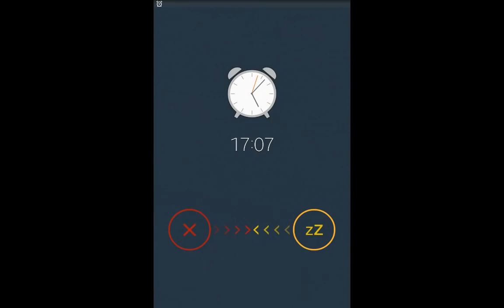The MOST Enemies in level 56! | Anger of Stick 5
Up-to-date version of ' AngerOfStick ', Top hottest Game in the world with 60 milion download record
the best stickman fighting game ' Anger of stick5 : zombie '

*StickMan Game:
AngerOfStick2, AngerOfStick3, AngerOfStick4, AngerOfStick5

*Scenario:
A strange group of enemies appeared in the city and have been using innocent people as experimental tools.
Lots of people have turned into Zombie so that Hero and his friends should save the people and remove the enemies.

*Collect various colleagues!
- Please collect 6 kinds of reliable fellows.
- You can arrange the stage with the total 3 fellows.

*RPG's growth elements
-The level up system throgh experiences (EXP).

*You can enjoy both Single mode and Jombie mode.
*A variety of movements and realistic actions have been realized.